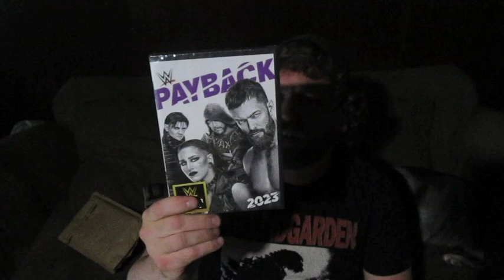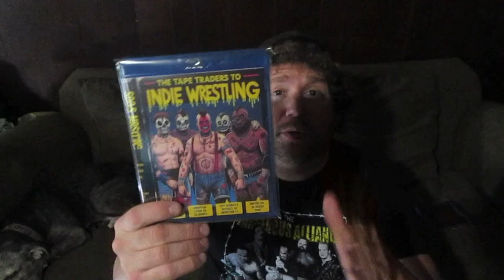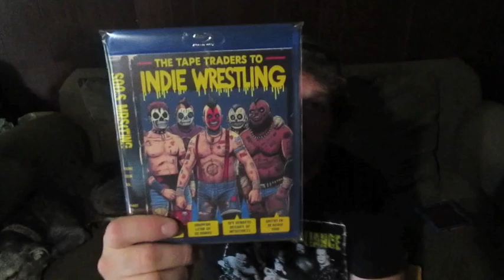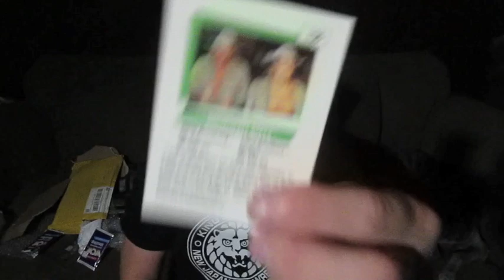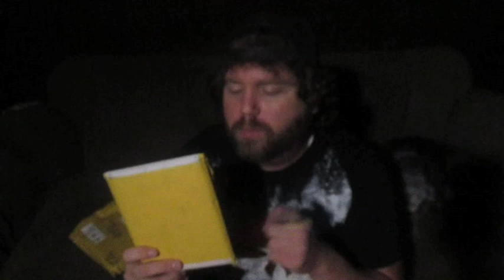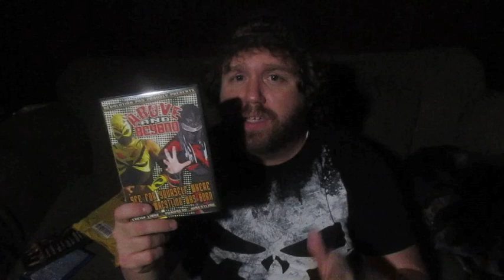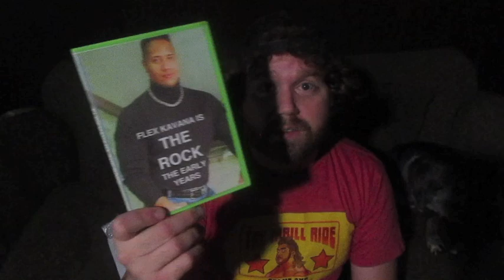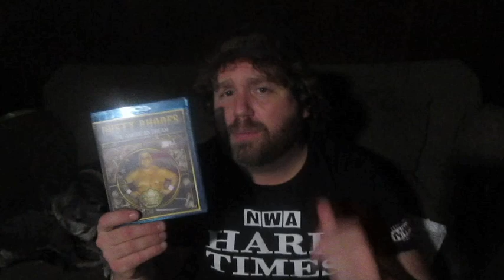UNBANGING #91 PRO WRESTLING MADNESS !!!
Sub To Rue Tv : @RueTV
Sub To FZappa20 : @FZappa20